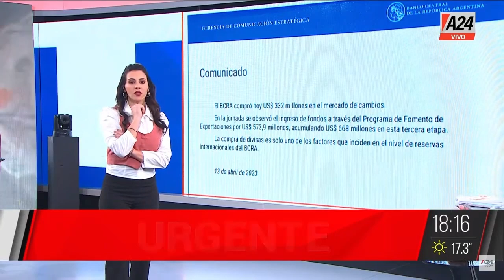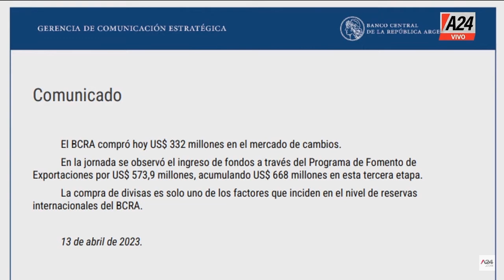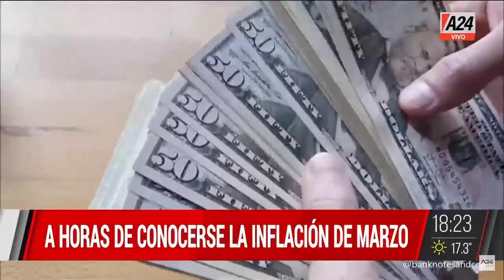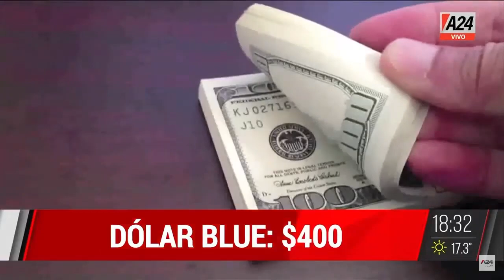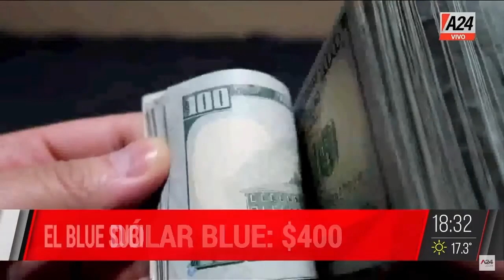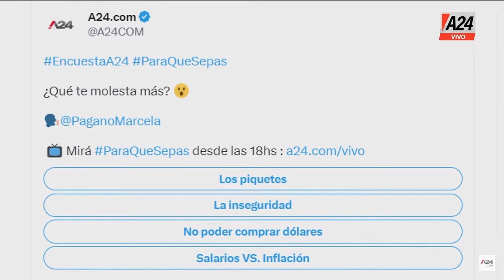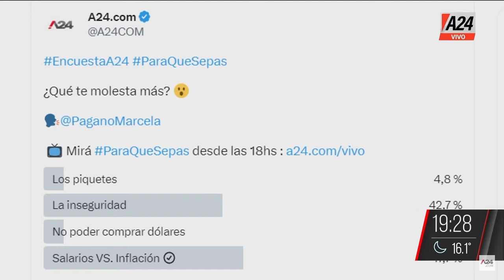Ramiro Marra + Gustavo López ParaQueSepas PROGRAMA COMPLETO 13/04/2023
👉"Tenemos que respetar la libertad de expresión", Ramiro Marra en ParaQueSepas
💬 "No lo tomé con seriedad",
💬 "Como funcionario, hay que velar por la libertad de expresión",
💬 "Nuestro espacio político fue acusado de hacer favores sex*ales".

👉 Carrera electoral: internas, cruces y chicanas - Gustavo López en ParaQueSepas
💬 "El sistema de medios público no tiene que ser de los medios, tiene que ser del Estado",
💬 "No hay decisión política".